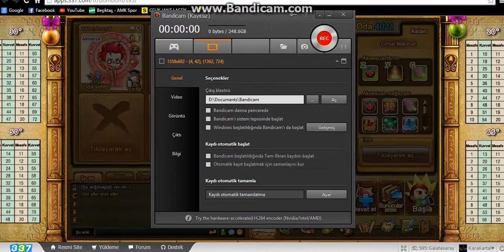Emre Özkan.Bombom resmi web sitesi.com :)